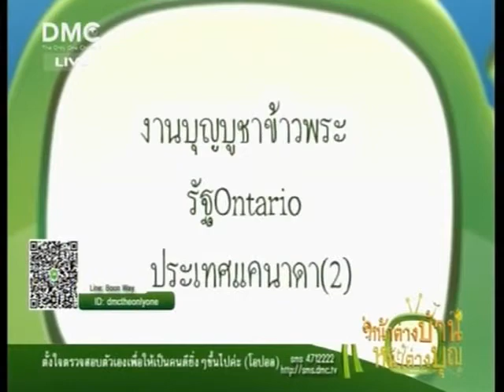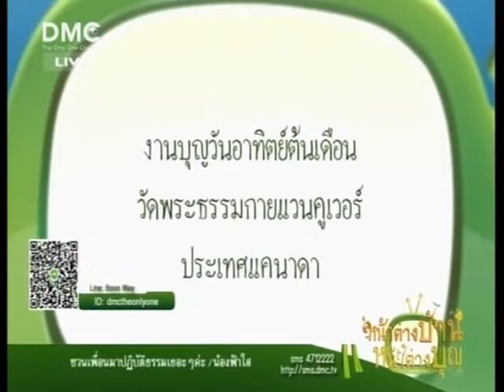หน้าต่างบ้านหน้าต่างบุญ11May56